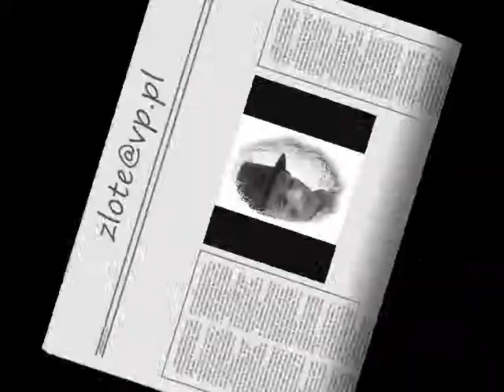Festiwal 3 kultur 2010